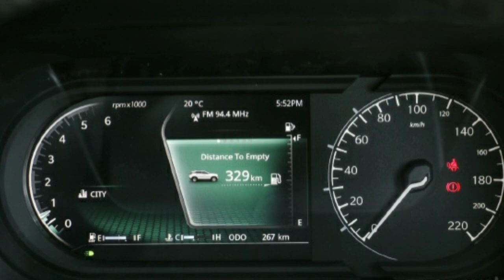TATA HBX | TATA HBX PRICE IN INDIA | TATA HBX LAUNCH DATE IN INDIA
HEY GUYS,
I AM VISHV JAIN

IN THIS VIDEO I HAVE GIVEN YOU ALL
THE AVAILABLE DETAILS ABOUT THE UPCOMING TATA HBX TATA TIMERO.

TATA HBX IS THE MOST AWAITED TATA CARS IN 2021 ITS PRODUCTION NAME IS TATA TIMERO BUT HBX TATA IS ITS CODE NAME.

TATA HBX IS VERY VALUE FOR MONEY UPCOMING TATA CAR.

ALL THE DETAILS ARE AVAILABLE IN THE VIDEO.

●HYUNDAI AX1 MICRO SUV | HYUNDAI AX1 |

■BUY BEST ACCESSORIES FOR CARS:-

●UNIVERSAL CAR OUTSIDE REAR VIEW MIRROR WATERPROFF FILM

●SOLAR POWERED VENTILATION KEEPS YOUR VEHICLE YOUR PARKED VEHICLE COOL

●CAR SHAMPOO

●MICROFIBER CLOTHS(highly recommended)

●OUTRO MUSIC